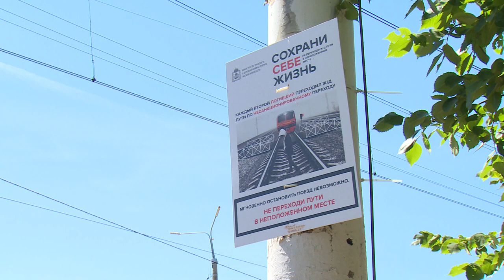Около станции «Загорянская» собираются установить бетонное ограждение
Переходить железнодорожные пути в неположенном месте – опасно. Об этом знают все сознательные граждане, однако находятся и те, кто пренебрегает правилами. Часто такие действия приводят к плачевным последствиям. Одной из главных тем профилактического рейда в поселке Загорянский, который провел глава округа Андрей Булгаков, стали правила безопасности вблизи железной дороги. Смотрите репортаж.